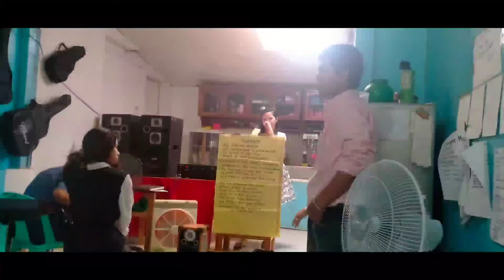Mothers Day Celebration/late upload